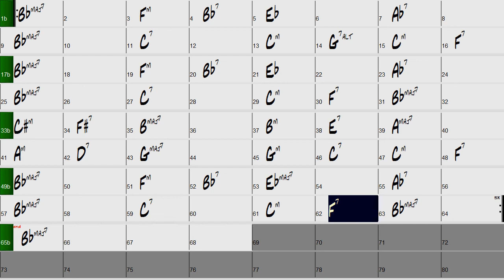Cherokee - Backing Track